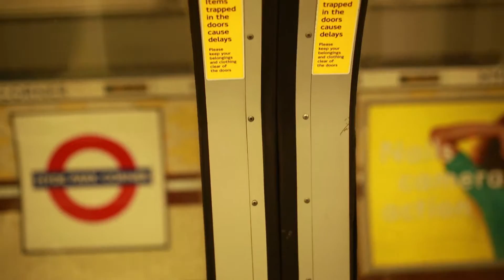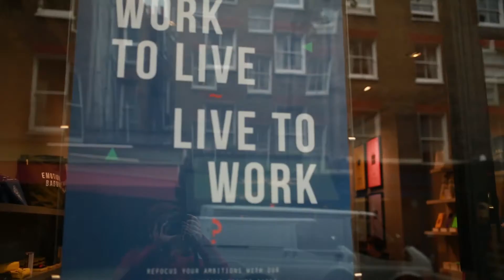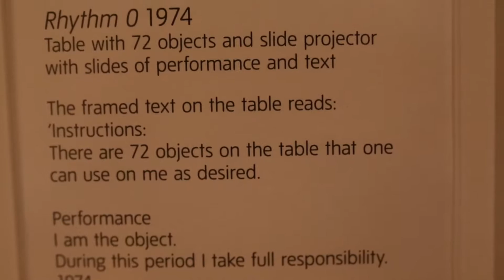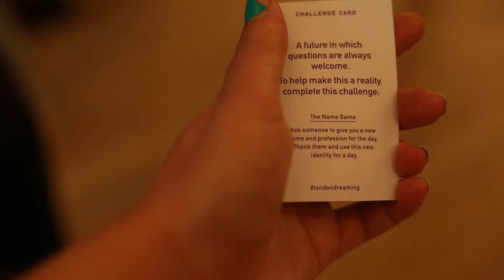UK And Canada Part 7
In which we travel back south to London and see some of the sights, including Hyde park and the Tate Modern! We also caught up with some more special people.